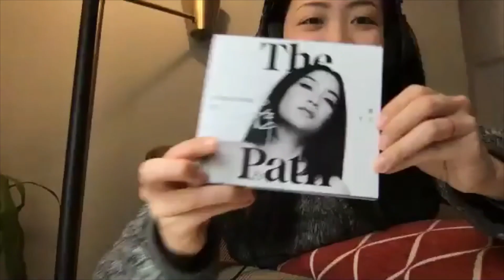紐約紐約-非常紐約 江映虹工作室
專訪音樂人魯千千小姐

魯千千小姐

身為一位爵士鐵琴手/作曲家，目前定居紐約哈林區，活躍於各大音樂場所，曾與大提琴手Okkyung Lee於紐約實驗與前衛音樂表演聖地The Stone演出；與爵士薩克斯風手Jonny Butler於紐約Brooklyn Bowl、Mercury Lounge演出。除了紐約地區之外，魯千千的演出遍佈美國各州，2016年曾受邀參與The Fusebox計畫，與費城當地知名爵士樂團Vertical Current合作，演出《爵士鐵琴傳奇演奏家Roy Ayers致敬音樂會》，亦受邀參與John Coltrane爵士樂節，並與Christopher Stevens Quintet合作演出，在她旅居費城求學期間，也受邀至美國賓州費城指標性爵士酒館Chris’ Jazz Café，定期演出魯千千爵士四重奏。
魯千千的音樂背景來自於從小的古典音樂訓練，來自台灣、出生於1989年的她，6歲開始學習鋼琴，10歲開始學習打擊樂，畢業於國立台北藝術大學管絃與擊樂研究所，在台期間曾為朱宗慶打擊樂團團員，隨團演出達上百場，並且也赴北京、上海、廣州、新加坡、日本等地巡迴演出。魯千千的擊樂演出經歷豐富，除古典擊樂之外，亦觸及擊樂劇場、舞蹈伴奏等不同領域，2010參與朱宗慶打擊樂團25週年經典音樂會，於台北國家音樂廳與朱宗慶教授一同演出雙協奏曲《飆鼓》。2012年於台北藝術大學音樂廳發表作曲家林京美教授六棒木琴協奏曲《心浪》，同年也擔任舞蹈家林懷民所創作之《薪傳》現場擊樂伴奏。2013於台北新舞台舉辦個人擊樂音樂會《對白》，五月演出朱宗慶打擊樂團擊樂劇場《木蘭 》，於台北、北京、上海、廣州等地巡迴演出。
2015年，魯千千赴美國費城攻讀爵士演奏碩士，2017年5月畢業即搬到紐約，並於同年夏天錄取當今知名爵士鋼琴家Vijay Iyer所帶領 的Banff International Workshop in Creative & Jazz Music，與Vijay Iyer、Gretchen Parlato、Tia Fuller、Mark Guiliana、Gary Bartz、Linda Oh、Jen Shyu等十八位爵士樂知名樂手同創作音樂及演出。
目前為Jeremy Pelt爵士五重奏團員，2018年她與爵士小號手Jeremy Pelt錄製專輯：〈Jeremy Pelt The Artist 〉，隨團巡迴演出於歐洲各國、日本以及美國各地，也在紐約知名爵士酒吧Jazz Standard, Smoke演出。同時，她也在2020年發行首張個人專輯。

About Chien Chien Lu

Chien Chien Lu is a jazz vibraphonist, contemporary percussionist, and composer from Taiwan. She recorded on trumpeter Jeremy Pelt's latest record “Jeremy Pelt The Artist” and toured with the band to France, Poland, Germany, Switzerland, Netherlands, and the UK. Chien Chien has recently stepped forth as a composer and leader with her own quartet.
Chien Chien Lu had her first exposure to music when she started learning the piano at the age of six. At the age of ten, she developed a passion for percussion. In 2008, She joined the world-renowned Ju Percussion Group and performed throughout Taiwan, China, Japan, Thailand, Singapore. Chien Chien collaborated with composer Ching-Mei Lin and performed her marimba concerto for six-mallet marimba, entitled “Pulsing Wave.” In 2012, she played percussion accompaniment for the Cloud Gate Dance Theatre’s rendition of “Legacy,” and in 2013, she had a solo percussion concert at Taipei Novel Hall. In 2014, Chien Chien was awarded as “Emerging Young Artist” for her work with her marimba duo.
Chien Chien graduated from Taipei National University of Art with a master's degree in classical music in 2015. After that, she came to the USA to study Jazz in Philadelphia with a vibraphonist, Tony Miceli. Shortly after, she taught a few jazz workshops alongside Tony Miceli in Taiwan. In 2016, she received a monthly residency at Chris' Jazz Café in Philadelphia. In September, Chien Chien performed with Vertical Current at Silk city. The concert was a tribute to Roy Ayers. In the same month, Chien Chien performed with Chris Stevens Quintet as part of the John Coltrane Memorial festival in Philadelphia.
In 2017, she graduated with a Master of Music in Jazz Studies from the University of the Arts. In August, she attended the prestigious Banff Jazz Residency under the direction of a well-known jazz pianist, Vijay Iyer. In October, Chien Chien Performed at The Stone with Okkyung Lee. The Stone is a non-profit experimental music performance space located in New York City. In 2018, Chien Chien joined Jeremy Pelt's Quintet and recorded on his critically acclaimed record “Jeremy Pelt The Artist”. That band has toured extensively throughout Europe getting rave reviews. They have also appeared at well-known NYC jazz clubs including Smoke, New School's Glass Box Theater and Jazz Standard. She also led her quartet performed at NTCH Summer Jazz festival, Sappho Jazz Live in Taiwan, and The DiMenna Center in NYC, The BeanRunner Cafe.